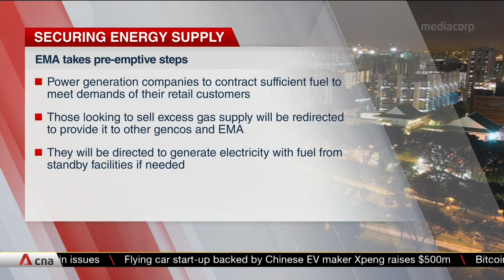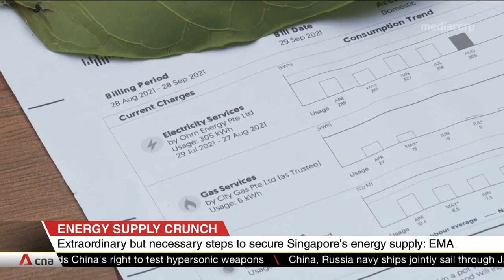S'pore takes 'extraordinary' steps to safeguard energy supply, standby fuel facilities to be set up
Singapore is taking "extraordinary but necessary" steps to secure its energy supply in the face of global disruptions. They include setting up standby fuel facilities for power generation companies. The Energy Market Authority has informed the firms to contract sufficient fuel to meet the demands of their retail customers. Those looking to sell excess gas supply will be redirected to provide it to other power generation companies and the EMA before they can sell to other parties. EMA will also direct the companies to generate electricity with fuel from the standby facilities if needed.